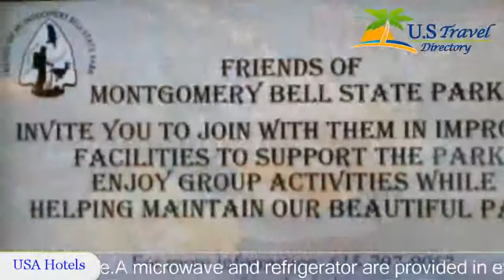Best Western Executive Inn Dickson - Dickson Hotels, Tennessee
Best Western Executive Inn Dickson 2 Stars Hotel in Dickson, Tennessee Within US Travel Directory Located off Interstate 40, the Dickson Best Western Executive Inn is 5 minutes’ drive from the Renaissance Center.
 This hotel offers a daily hot breakfast and an outdoor pool on site.
A microwave and refrigerator are provided in every guest room for added convenience.
 Free Wi-Fi and cable TV are included in all rooms of this Dickson hotel.
A laundrette is on site at the Dickson Best Western Executive Inn and guests can enjoy a snack or a drink from one of the vending machines.
 This hotel has a 24-hour reception.
The Montgomery Bell State Park is 20 minutes’ drive from this hotel and Central Dickson is 8 km away.
 This hotel is 15 minutes’ drive from Grey Stone Golf Club.

Location in : 2338 Highway 46 South, TN 37055, Dickson, Tennessee